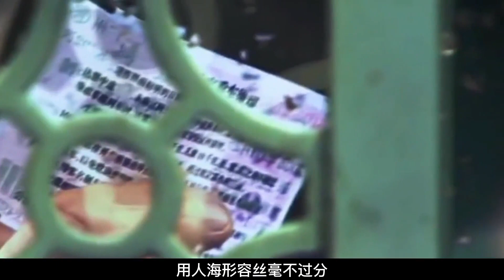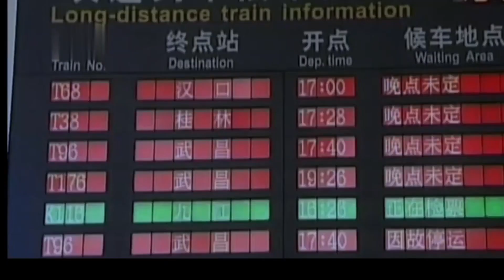中國史上最慘春運，40萬人被困車站11天，中央緊急調動4萬大軍